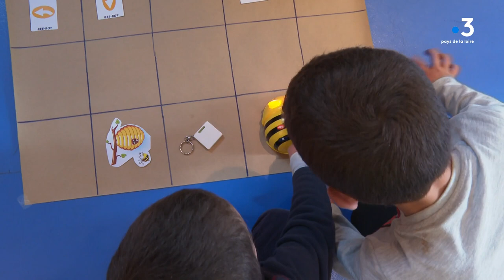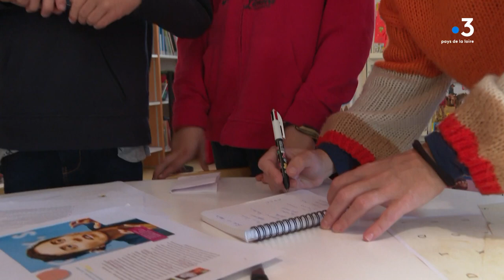La Fête de la Science pour susciter des vocations à Avrillé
Partager la science, en comprendre les enjeux, susciter de la curiosité et pourquoi pas des vocations, c’est tout l’intérêt de la Fête de la Science qui bat son plein, en ce moment sur l’ensemble du territoire. Dans la région, de nombreuses animations sont organisées. Exemple, à Avrillé, dans le Maine-et-Loire, où les plus jeunes se sont initiés à la robotique, mais pas seulement.

Reportage : L. Striano, A. Ropert, M-C. Georgelin

Intervenants :
Jennifer Peigné, médiathécaire au centre culturel Georges Brassens
Lucie Kuélin, médiathécaire au centre culturel Georges Brassens